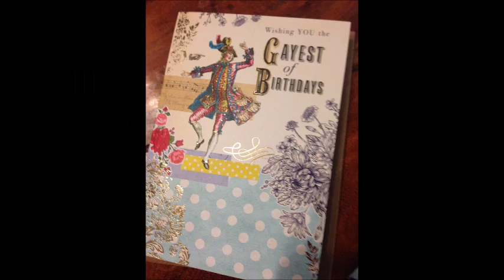2015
I couldn't think of a snappy title for this year's slideshow. Its been another year where I've not really spent much time with Dani and been slightly overwhelmed and frustrated with a post grad course.

Looking forward to reducing my stress in 2016 and getting the house in order.